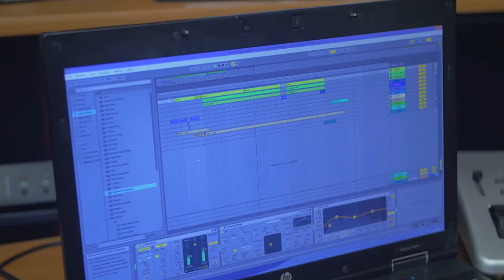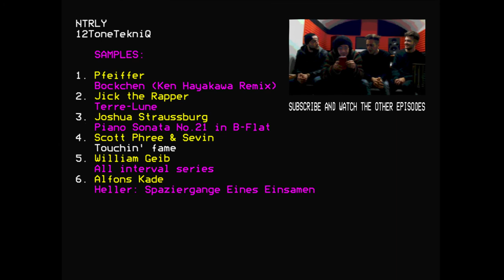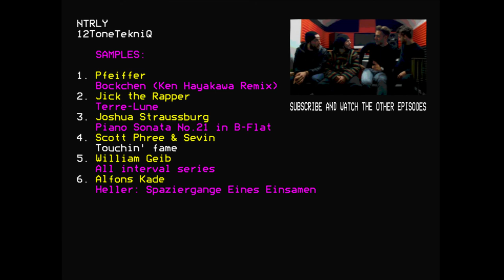Midnight Espresso's Random Samples #3 (2/4: NTRLY)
Enable SUBTITLES for ENGLISH!

Midnight Espresso presents “Random Samples”, a web series about beatmaking in collaboration with La Casa del Rap. Midnight Espresso is a team of four producers (t r u m a n, Loris Mils, NTRLY and Chewbe).
In this episode, NTRLY will make a beat using samples randomly picked by a website from Spotify.

The samples used in this episode are "Bockchen (Ken Hayakawa Remix)" by Pfeiffer, "Terre-Lune" by Jick the Rapper, "Piano Sonata No.21 in B-Flat" by Joshua Straussburg, "All interval series" by William Geib and "Heller: Spaziergange Eines Einsamen" by Alfons Kade.